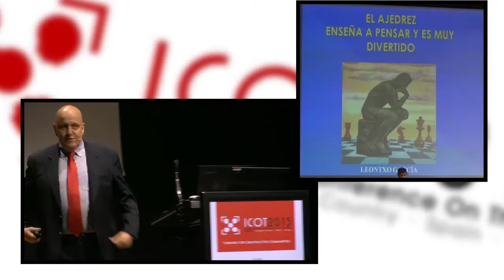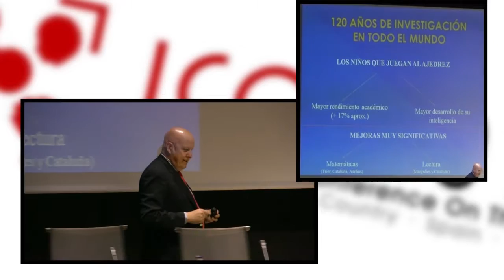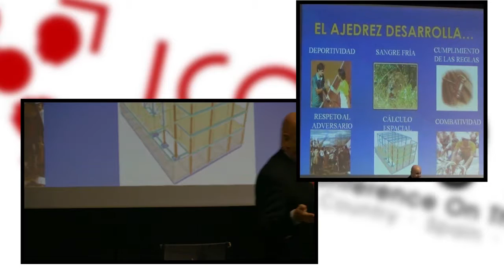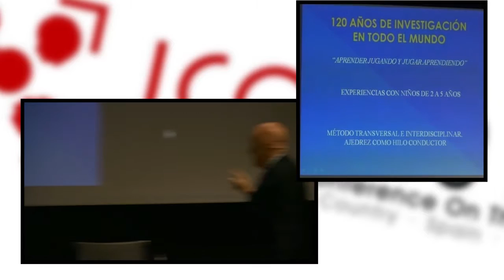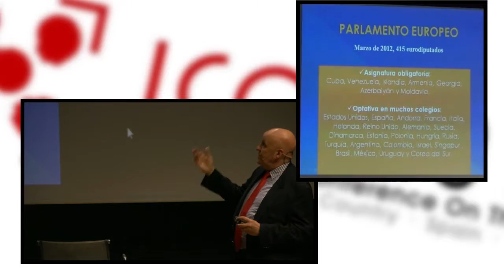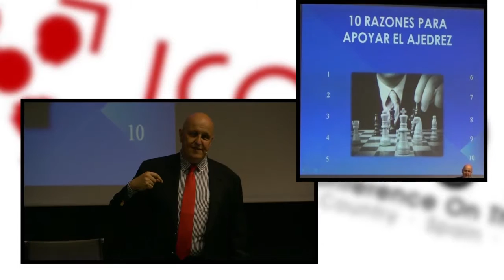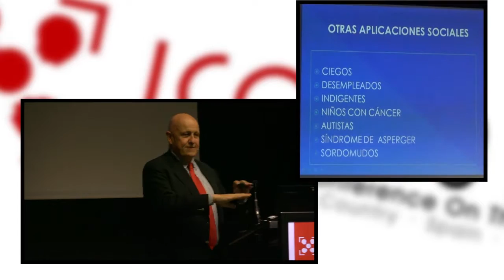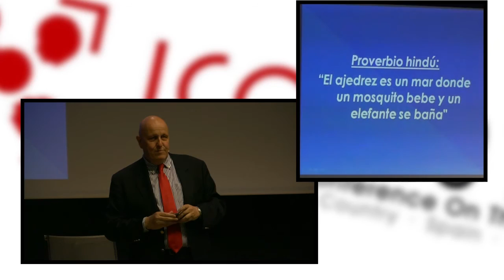LEONTXO GARCIA - Chess: Having fun learning to think